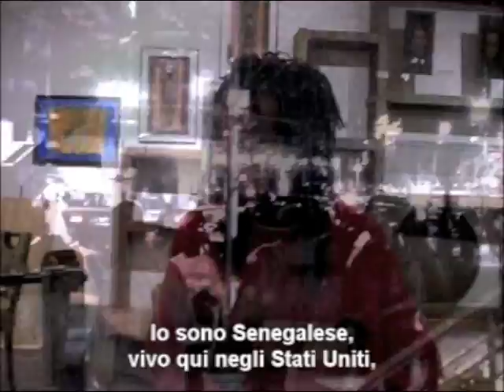Interview With America - Harlem's Market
Grass-root non-professional documentary based on man-on-the street interviews in the aftermath of 9-11. This part is about the opinions of people living in Harlem, New York.